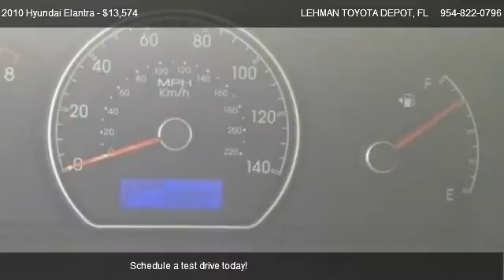2010 Hyundai Elantra - for sale in MIAMI, FL 33169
LEHMAN TOYOTA DEPOT
19200 NW 2ND AVE

Come test dirve this 2010 Hyundai Elantra  for sale in MIAMI, FL.

Our Internet sales team has one purpose: to exceed your expectations from test drive to delivery. Our friendly, knowledgeable sales team will provide you with the information you need to make an educated decision. Your time is valuable to us visit us today and enjoy our hassle free buying experience.